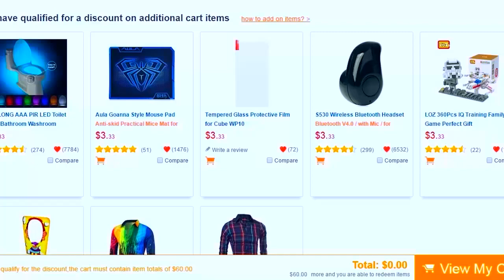Minecraft POKEMON ORIGEM #2 LENDÁRIO CHESPIN ‹ Sky ›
Eae bão ? Noss Chespin Evoluiu Hiiiii agora  vamos encontrar nossos amigos ᕕ( ᐛ )ᕗ